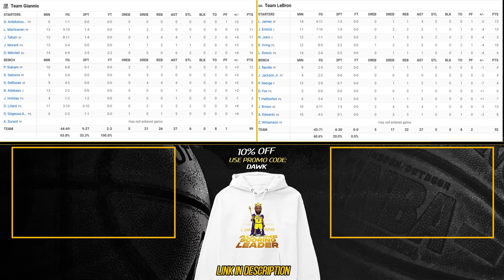Team LeBron vs Team Giannis | 2023 All-Star Game Full Highlights Part1 | FreeDawkins